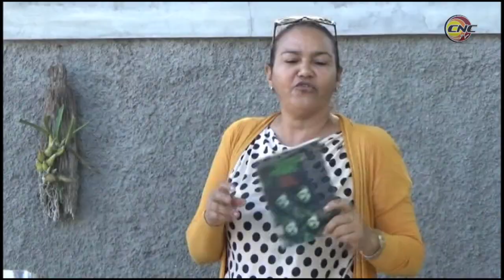Ingresan jóvenes medialuneras a la FMC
Víspera del aniversario 62 de la creación de la Federación de Mujeres Cubanas, en el municipio de Media Luna se realizó la ceremonia de ingreso a la primera organización de masas fundada por la Revolución.